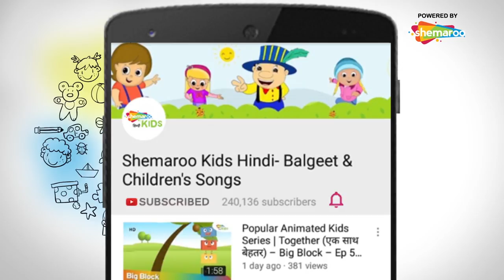ताज महल - The Wonder of the World | TAJ MAHAL | Shemaroo Kids Hindi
Learn about one of the Seven Wonders of the World – the magnificent Taj Mahal, a monument that is an epitome of beauty and love. Built by Shah Jahan for his beloved wife Mumtaz, this monument attracts a lot of tourists from all over the world and is rich in history.